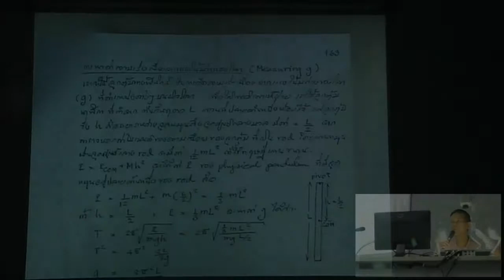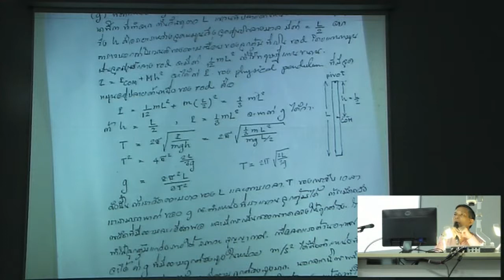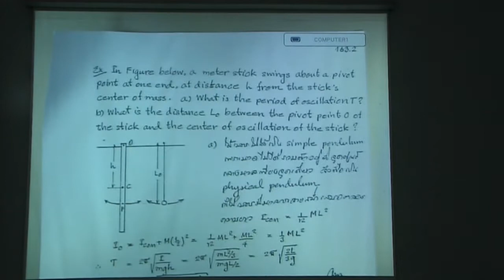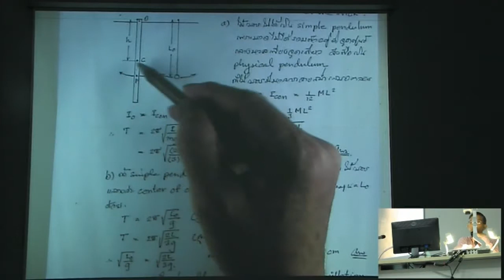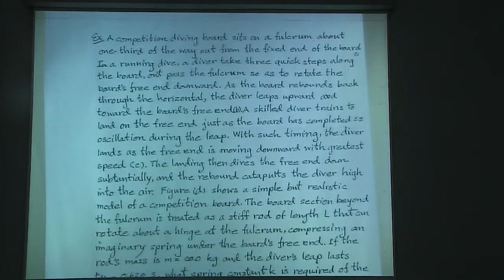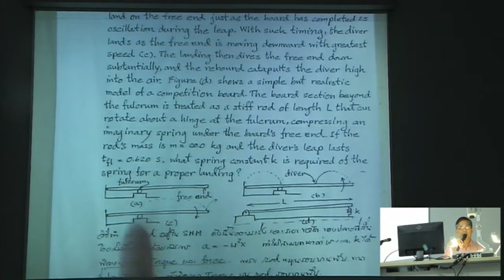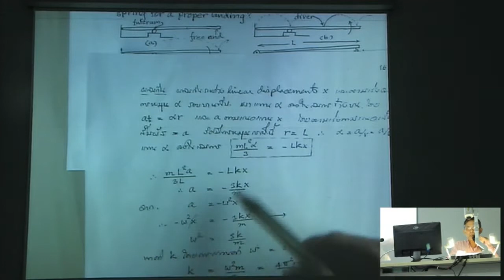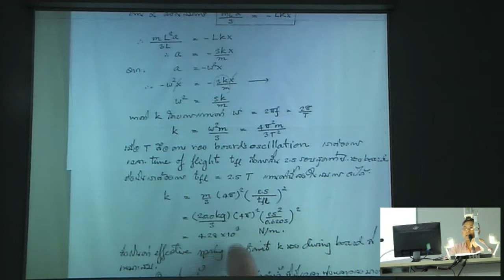PHY103_Oscillation Part03